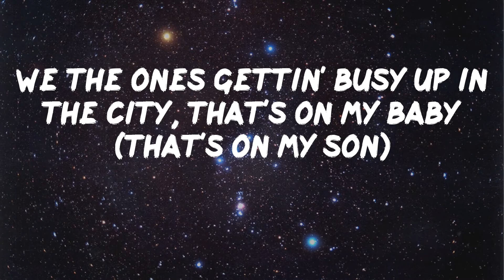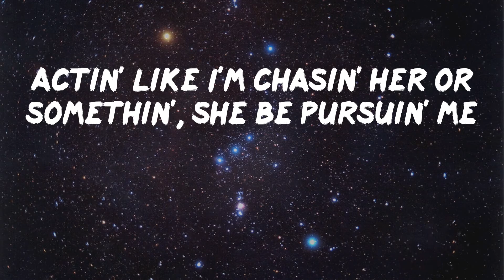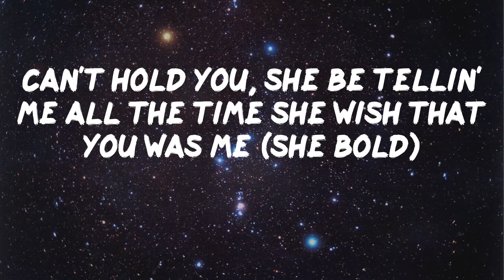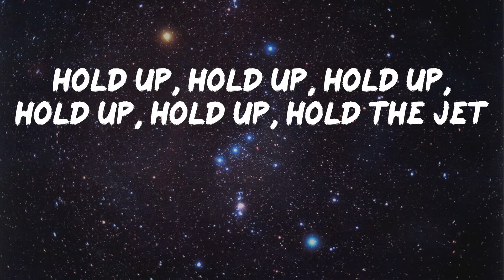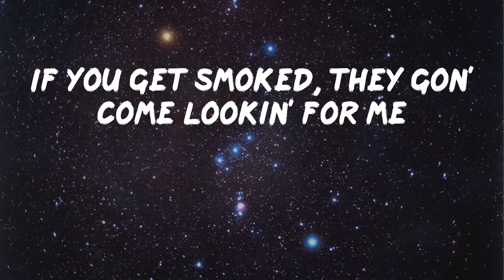SleazyWorld Go - Sleazy Flow (with Lil Baby) - Remix (Lyric Video)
Give it a try SleazyWorld Go - Sleazy Flow (with Lil Baby) - Remix

Lyrics: Sleazy Flow (with Lil Baby) - Remix - SleazyWorld Go
Okay
Everybody put they Glocks in the air for me
Put your shit up
You got a stick on your shit
You got a fifty on your shit
Put your shit in the air for me
Ayy
Last opp we caught was at the store, we had to scrape him (skrrt)
Lil' bro hopped out trippin' with that switchy, he done faced him (grrt)
Face shot, face shot, frrt-frrt, they couldn't save him (frrt-frrt)
Ain't beefin', but you they family, you get caught, then you gon' die too (dumbass)
Hol' on, hol' on, hol' on, hol' on, hol' on, stop the whip
Let me out, this chopstick gon' leave him open like a zip (zzz)
Zip him up, tell buddy 'nem ass to come and pick him up (come pick him up)
Niggas fakin', actin' like they thug life 'til we hit 'em up (hit 'em up)
Lot of niggas don't like me, what? I ain't even did shit (I ain't even did nothin')
How you mad she choosin' me? (umm)
I like what she do to me (umm)
She say ain't no pape' up over there
Shit, she barely eatin' (she starvin')
Can barely feed his self
She told me, "Help, this nigga barely feed me"
You would die if you know what she was doin' to me (ooh)
We been swappin' spit for a lil' while, this shit ain't new to me (shh)
Actin' like I'm chasin' her or somethin', she be pursuin' me
Can't hold you, she be tellin' me all the time she wish that you was me (she bold)
I ain't with that messy shit, I barely'll text a bitch (I'm cold)
I can't even brag about these thots, that shit be effortless (damn)
Red and white Ferrari, I come through fresh as a peppermint
Ain't caught up in that other shit, they trippin', I'm Black excellence (yeah)
Hold up, hold up, hold up, hold up, hold up, hold the jet
Seven-fifty for a show, I gotta go, can't miss this check
Travel all around the globe, doin' what I want with no regrets
She feel safe with us, whenever she with gang, it make her wet, yeah
We don't do the social tweet, these niggas too internet
Can you leave it up in the streets with me?
I ain't tryna go to jail (I ain't tryna go to jail)
Keep mentionin' my name in all of your posts
It ain't hard to tell (what the fuck?)
If you get smoked, they gon' come lookin' for me
Nigga, you dumb as hell
This bitch think I love her, ooh-wee
She must be drunk as hell
I can't love no slut bitch
I love how they suck dick (I like how they eat dick)